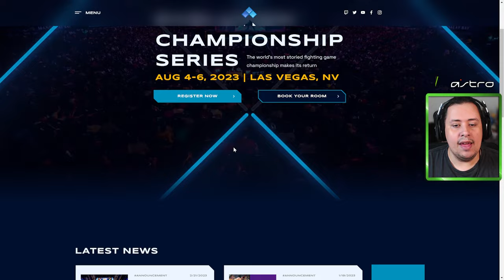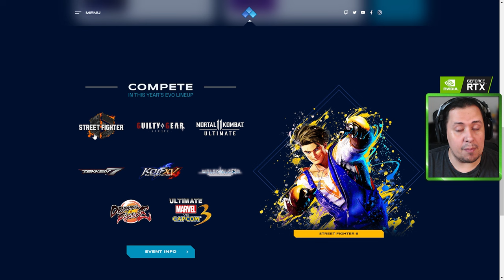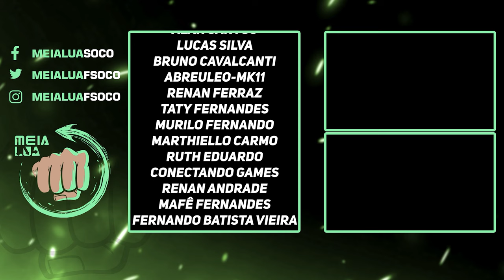CARAMBA! EVO 2023 ANUNCIADA, MORTAL KOMBAT RETORNA, SURPRESAS E MUDANÇAS! SAIBA TUDO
Nosso PC Gamer:
VGA: NVIDIA GeForce RTX 3070ti
Proc: Intel Core i5 10600k 4.1Ghz
Mobo: Asus Z490M Plus
Microfone: HYPERX QuadCast
SSD: TeamGroup T-Force Delta 500gb
Fonte: Corsair TX850 W